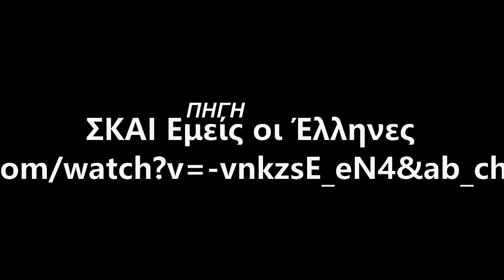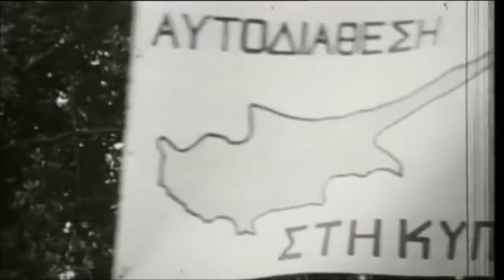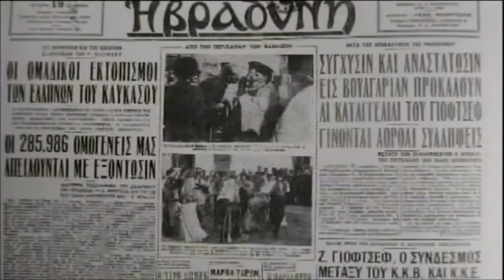Μεταπολεμική Ελλάδα- Πρόγραμμα ΟΔΥΣΣΕΑΣ 2021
Το βίντεο αυτό δημιουργήθηκε από τους μαθητές της Ε΄τάξης του 2ου Δ.Σχ. Χανίων, στα πλαίσια του Προγράμματος ΟΔΥΣΣΕΑΣ.